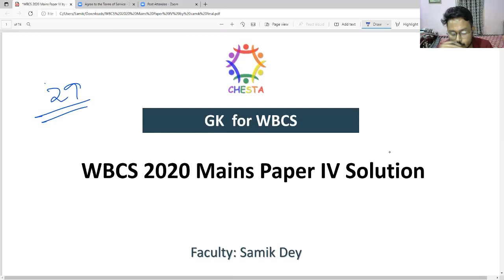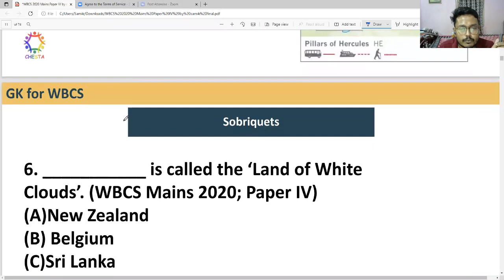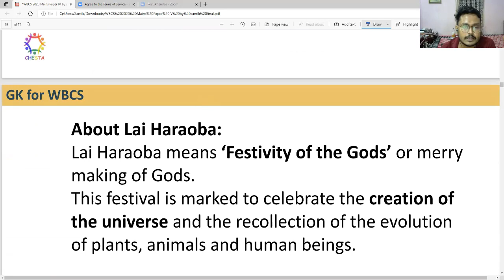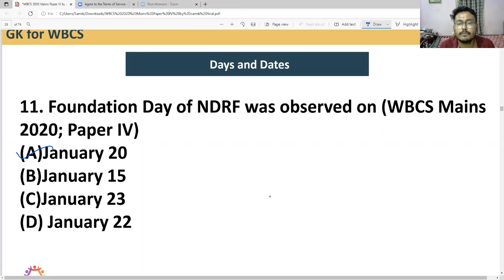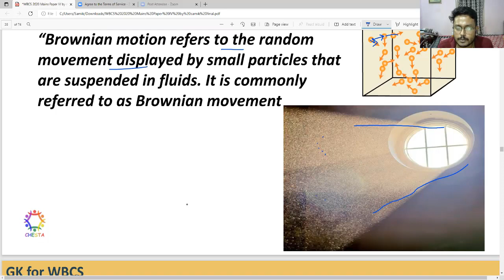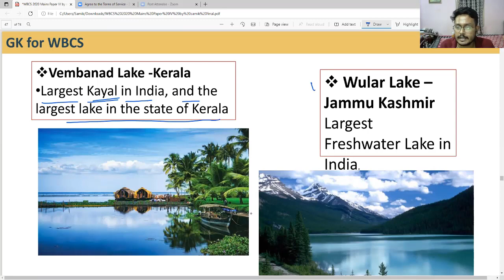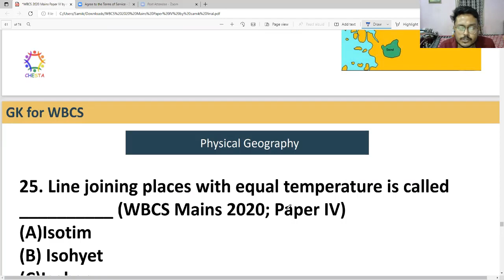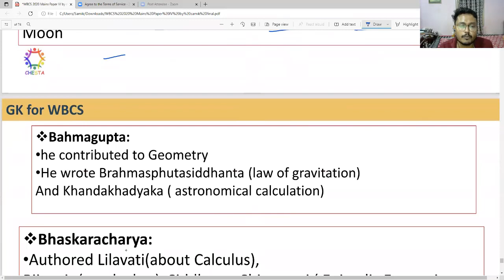WBCS 2020 Mains Paper IV Traditional GK Solutions (29 Questions)